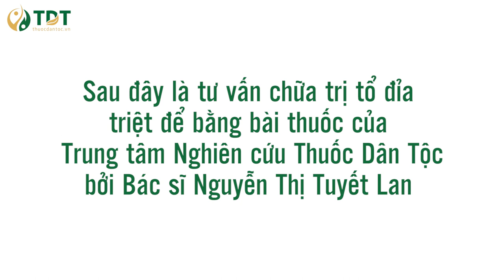Hướng Dẫn Cách Chữa Bệnh TỔ ĐỈA bằng LÁ TRẦU KHÔNG cực Đơn Giản - TDT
Hướng Dẫn Cách Chữa Bệnh TỔ ĐỈA chỉ với LÁ TRẦU KHÔNG - TDT